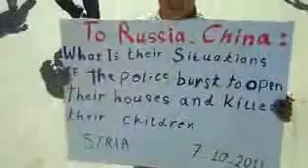شام - ريف دمشق - مضايا - جمعة المجلس الوطني 7-10 ج1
شام - ريف دمشق - مضايا - جمعة المجلس الوطني 7-10 ج1  agm